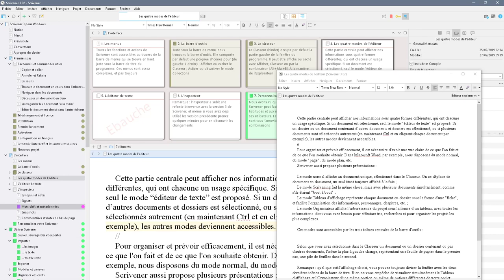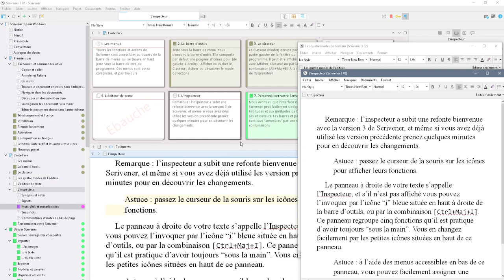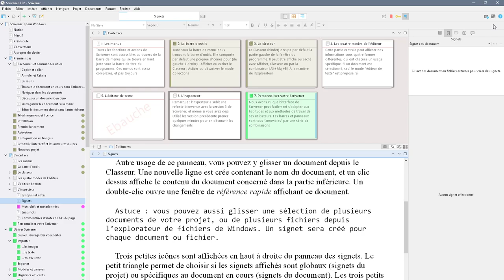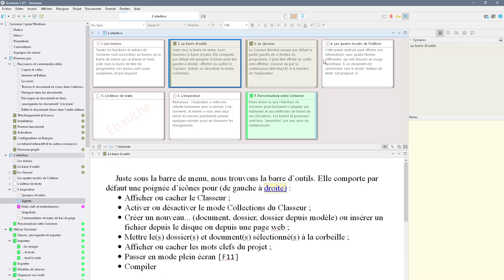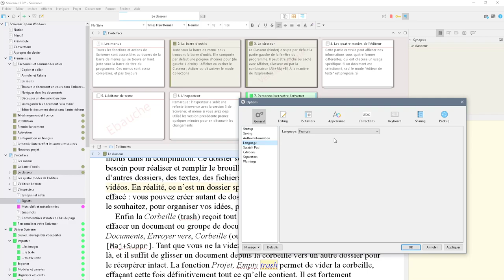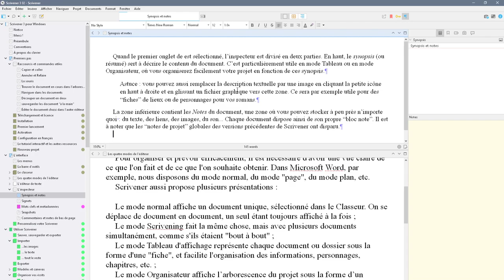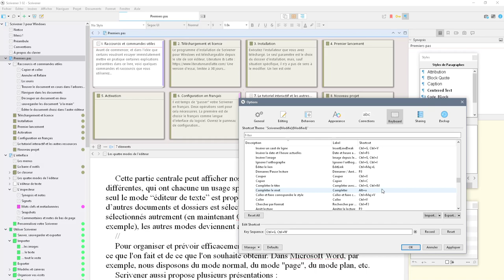Scrivener 3 pour Windows preview (français)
Scrivener 3 arrive bientôt, voici juste une petite présentation rapide.